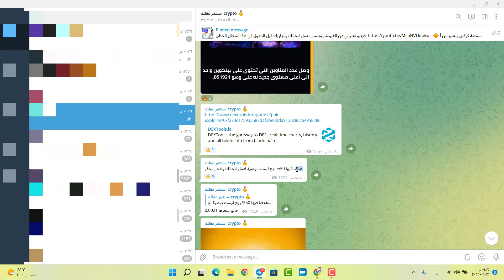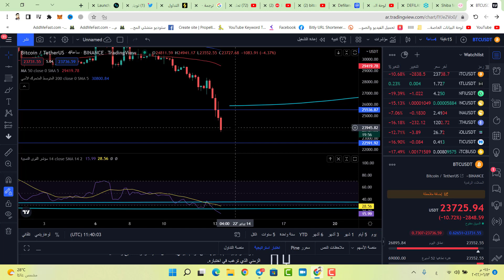⛔️ طوارئ !!!!!!!! BITCOIN البيتكوين في حالة انهيار !!!!!!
🔶 منصة كوكوين تعتبر من أهم المنصات وأكثرها امانا ستكسب من خلال فتح الحساب عن طريق الرابط
حسم كبير على العمولات تسطيع العمل من دون توثيق

🔶 لكي تستفاد من خصم دائم على تداولاتك في منصة BITGET عليك فتح الحساب من الرابط الاتي تستطيع العمل عليها من دون توثيق  :
($4150 كوبون على الايداع FREE)

🔷 منصة بايبت من أهم المنصات التي تتميز بسهولة البيع والشراء ووضع ستوب لوز
وتعتبر من المنصات الامنة جدا والمنصة تستطيع العمل عليها من دون توثيق هوية :
Bybit ($100 كوبون عند الايداع )